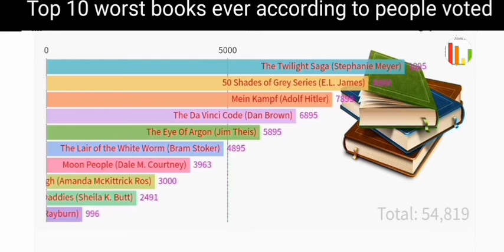Top 10 worst books for all time ......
This video is based on world's worst books according to the people's vote